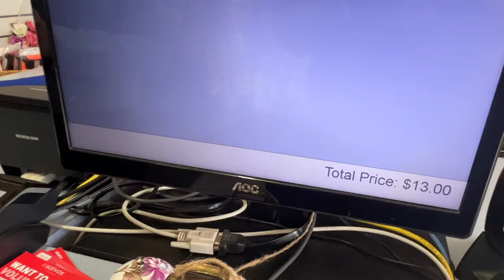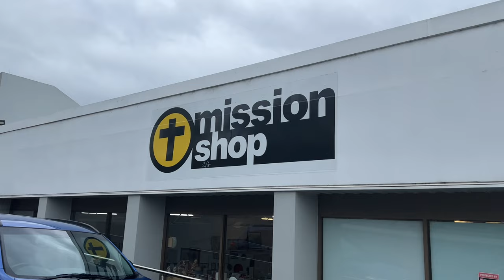We Travelled 1,200 Kms To Go Op Shopping in Launceston Tasmania Thrifting Australia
Postage Supplies
Small Satchels

Medium Satchels

Large Satchels

Video Lighting
Godox SL-60W 60W CRI95+